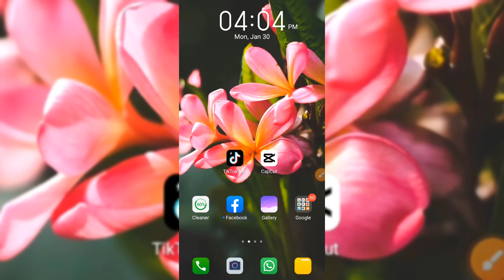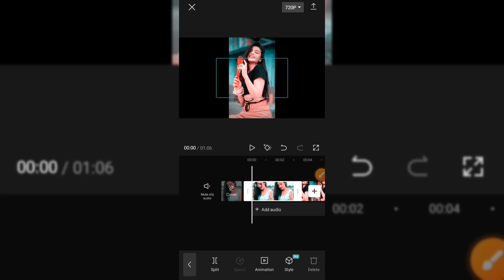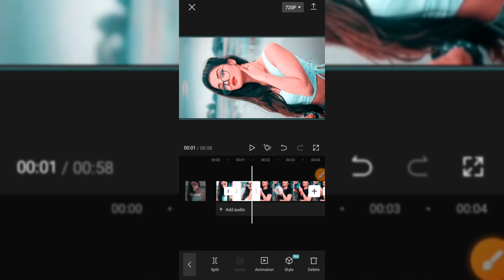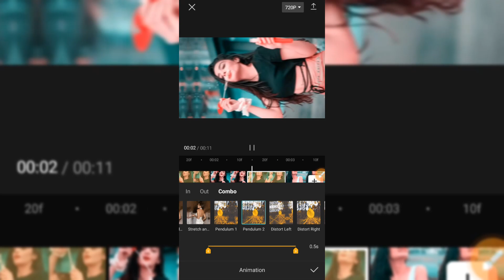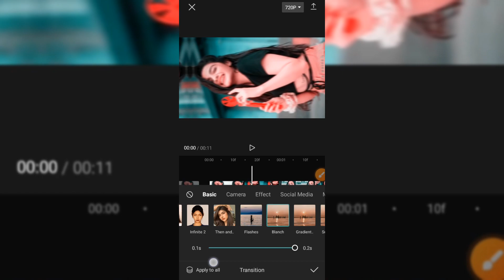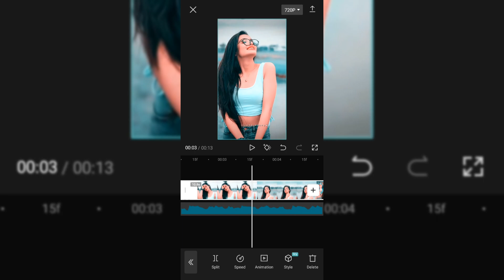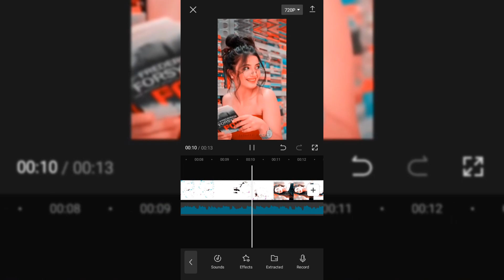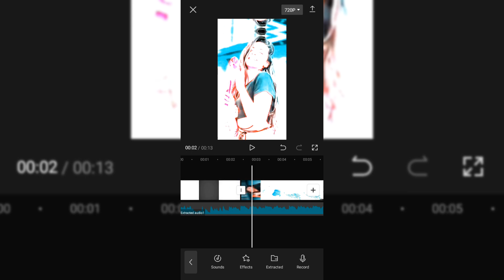TikTok new trending photo video editing in Capcut | Capcut bangla tutorial 2023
TikTok Top Trending Photo Video Editing in Capcut | Capcut Bangla Tutorial
Capcut New Trending Video Editing Tutorial | CapCut Bangla Tutorial
Arabic Song Trending Tiktok Editing Tutorial | Capcut photo video editing tutorial bangla
Capcut New Trending Video Editing Tutorial | Tiktok New Trend Video Editing
Recent Tiktok Trending Video Editing in Capcut || Capcut Bangla Tutorial
Trending HDR Video Editing in Capcut | Capcut HDR video editing tutorial
2023 New Viral Template in Capcut | Capcut Video Editing

keyword-

video editing
video editing app
trending tiktok editing
viral tiktok editing
how to edit tiktok video
bangla tutorial
tiktok,capcut
capcut photo animation video editing
trending tiktok editing
trending reels editing
reels editing
capcut edit
hoto animation tiktok editing
didar capcu
video editin
hdr video editing
hdr tiktok editin
4k tiktok editing
trending reels editing
trending tiktok editing
bangla tutorial
ideo editing
capcut template
capcut bangla tutorial
capcut tutorial
capcut edit
capcut video background change editing
tikTok trending